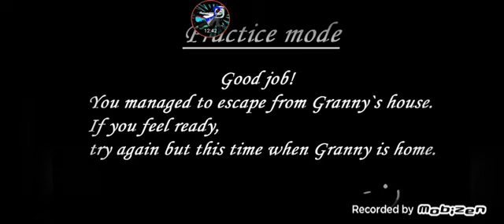Chơi Game Granny Không Có Ở Nhà Cực EZ